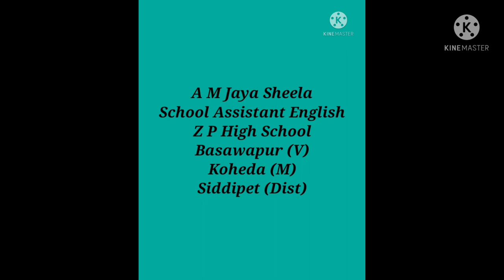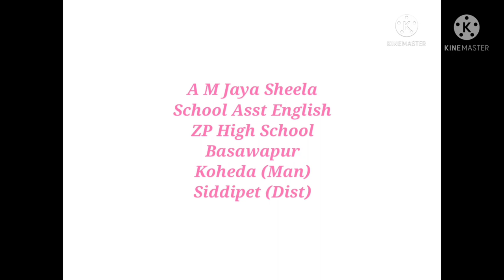DAY 8 BRIDGE COURSE LEVEL III ENGLISH Out in the garden